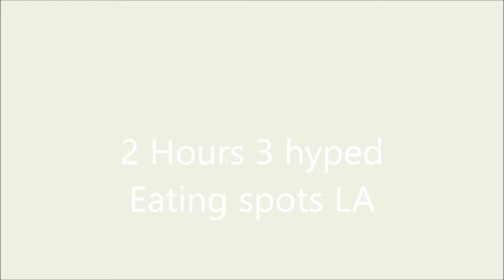Los Angeles Eating run Pizzeria Mozza, Leo's Tacos, Halal guys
Watching Buzzfeeds Vs videos we decided to try some of the spots that looked the best. We first got Pizzeria Mozza and their Butternut Squash Pizza and ate it in the parking lot of a 7 11. Then went to Leo's Tacos to grab the Pastor taco. Finally went to Ktown to try Halal guys all within 2 hours!